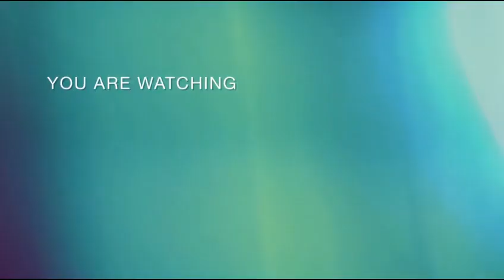10 SUMMER KITCHEN Tips You Must Know | Useful Summer Kitchen Tips | Tips & Tricks 👍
10 SUMMER KITCHEN Tips You Must Know | Useful Summer Kitchen Tips | Tips & Tricks 👍cleaningtips

10 SUMMER KITCHEN Tips You Must Know | Useful Summer Kitchen Tips | Tips &Tricks

Those tiny miny kitchen problems never ends even it get increased during summers. So today I am here to share with you some amazing Summer kitchen hacks that will solve a lot of your problems and will ease your life.

summer summer habits summer hacks summer ready summer tips summer vibes summer time
habits to follow in summer cool summer summer hacks
daily habits for clean kitchen how to keep kitchen clean kitchen cleaning
Indian kitchen kitchen organization kitchen hacks kitchen habits cleaning habits cleaning tips daily cleaning daily cleaning habits daily cleaning tips
how do i manage house chores without help
Summer Hacks, Summer Tipsn & Tricks jo aapka kaam karde aasan. Video me dekhiye Room Fresh Rakhne Ka Tareeka, Plants Ko Fresh Kaise Rakhe, Garmiyon Ke Amazing Hacks, What Color Curtains Can Be Use In Summer?, Mitti Ke Bartan Vegetable Kaise Store Kare, Homemade Face Serum, Easy Summer Hacks, Kitchen Tips & Trick, Cold drink ko thanda kaise rakhe, Summer Hacks, Easy Kitchen Tips, Summer Hacks In Hindi, Kitchen Tips In Hindi, How To Keep Plant Pots Safe, How to water plants, Cooking Tricks and Tips, Basic Kitchen Tips, Kitchen Hacks, Tips For Kitchen, How To Keep Water Cold Without a Fridge, How To Keep Veggies Fresh Without a Fridge, Indian Kitchen, Latest Summer Hacks, Life-Saving SUMMER HACKS You Must Try, Brilliant Life-Saving Hacks, Useful & Best Kitchen Tips, Room Decor Tips, Life hacks,
10 Summer Home Hacks. Green Vegetable Storage Hacks, Keep Green Veggies Fresh For Longer, 6 Easy Kitchen & Cooking Hacks aur bhi bahut sare Hacks, Tips & Tricks, Baking Tips, Cooking Tips, Chopping Tips, Skin & Hair Remedy Video Maa, yeh kaise karun?par dekhiye aur Channel ko subscribe karna na bilkul na bhoolein | Maa, Yeh Kaise Karun? | Poonam Devnani